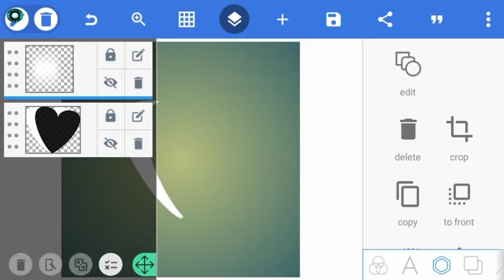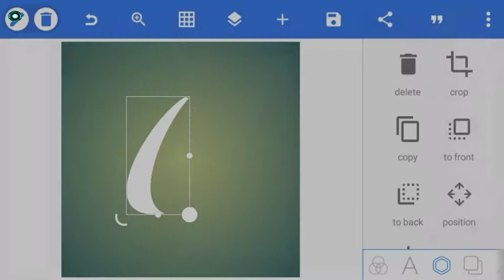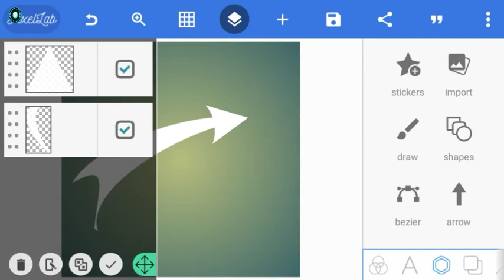Stylish Arrow Logo Editing On Pixellab | 2nd Level Editing | Arrow Logo Kaise Banaye | Pixellab Pro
Easily draw, add simple and 3D text and stickers, and edit your images for free!

Adding stylish text, 3d text, shapes, stickers and drawing on top of your picture has never been easier. With a simple and clean interface that lets you focus on whatever you're doing, a wide selection of presets, fonts, stickers, backgrounds, more than 60 unique options that you can customize and of course your imagination, you'll be able to create stunning graphics and amaze your friends straight from your phone or tablet.
Features:
Text: add and customize as much text objects as you want…
3D Text: create 3d texts and overlay them on top of your images, or have them stand on their own in a cool poster…
Text effects: make your text stand out with dozens of text effects like : Shadow, Inner Shadow, Stroke, Background, Reflection, Emboss, Mask, 3d text...
Text color: Set your text to any fill option you want, be it a simple color, a linear gradient, a radial gradient, or an image texture.
Text font: choose from 100+, hand picked fonts. Or use your own fonts !
Stickers: add and customize as much stickers, emojis, shapes, as you want...
Import images: add your own images from gallery. This could come in handy when you have your own stickers, or you want to composite two images...
Draw: pick a pen size, a color, then draw anything you want. after that the drawing acts like a shape and you can resize it, rotate it, add shadow to it...
change the background: with the possibility of making it : a color, a gradient or an image.
Save as a project: you can save anything you do as a project. It'll be available for use even after closing the app!
Remove the background: be it a green screen, a blue screen or simply a white background behind an object in an image that you found on Google images; PixelLab can make it transparent for you.
Edit image perspective: you can now perform perspective editing (warp). Handy for, replacing a monitor's content, changing a road sign's text, adding logos on boxes...
Image effects: enhance your pictures' look by applying some of the available effects, which include vignette, stripes, hue, saturation...
Export your Image: save or share at any format or resolution you want, For easy access you can use the Quick Share buttons to share the image to social media apps with a click of a button (ex : facebook,twitter, instagram...)
Create memes: using the provided meme preset, you can easily have your memes ready for sharing in matter seconds.
Browse quotes and insert anything you like, into what you're making !